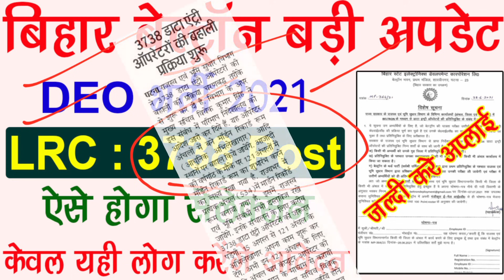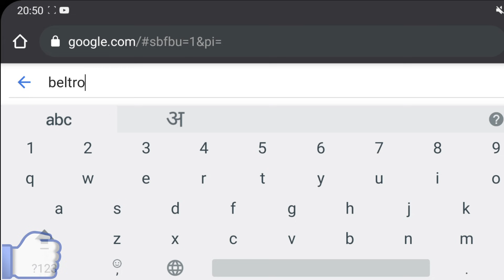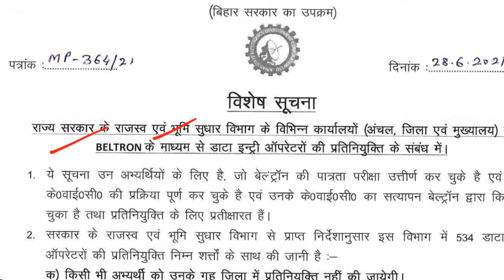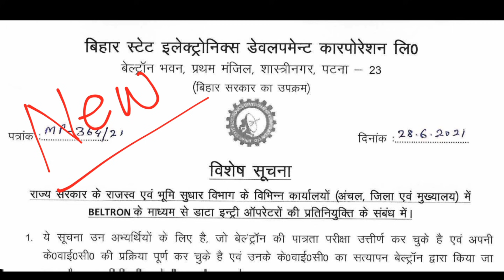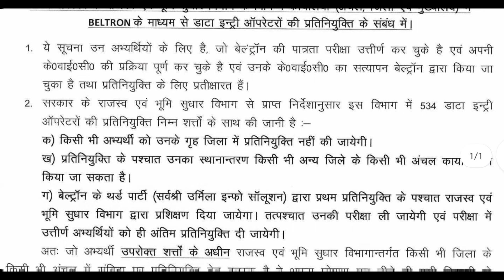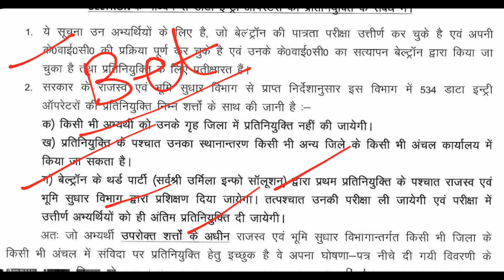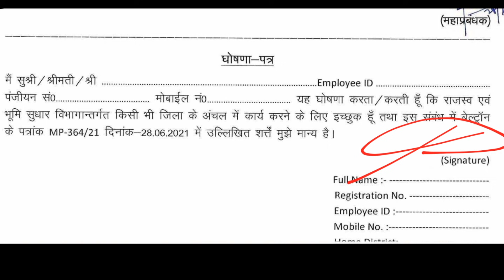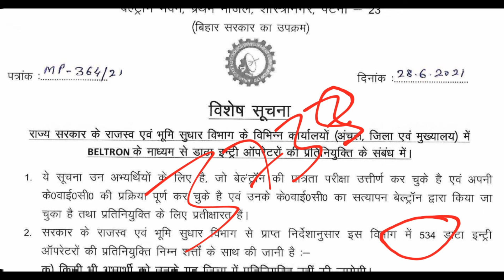Bihar Beltron DEO 3738 Post Vacancy 2021 Big Update | bihar beltron deo joining latest update 2021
Bihar Beltron DEO 3738 Vacancy 2021 Latest Update. Joining Process & Selection Process of Bihar DEO bharti 2021. Bihar Bhumi Sudhar Vibhag DEO vacancy 2021 latest update.

2020 के अनुसार न्यू वोटर लिस्ट कैसे डाउनलोड करे?